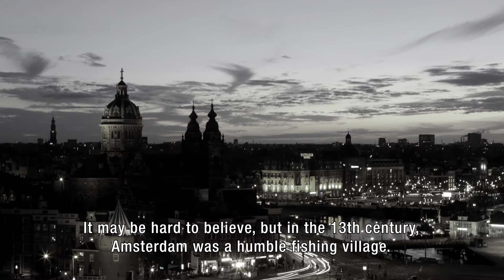10 Historical facts about Amsterdam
Most tourists visit Amsterdam for only one thing: the party.
But isn't it nice to have some background information about the city you're in? Here are 10 historical facts about Amsterdam.